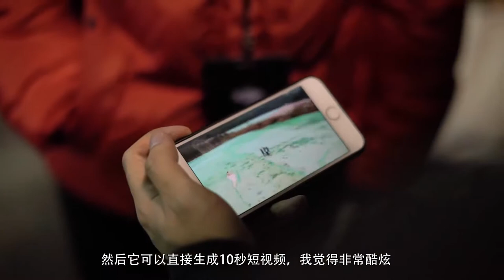DJI Mavic Air 上海發表會